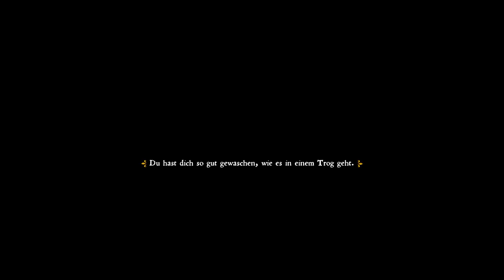Wir belagern Talmberg | Kingdom Come Deliverance #65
Herzlich Willkommen zu meinem Kingdom Come: Deliverance Let‘s Play

Kingdom Come Deliverance ist ein mittelalter Open World Rollenspiel. Der Unterschied zu vielen anderen Rollenspielen ist, dass Kingdom Come ohne Drachen und Magie auskommt. Kingdom Come Deliverance spielt in Böhmen des 15.Jh. Wir schlüpfen in die Rolle von Heinrich dem Sohn eines Schmieds.
Turbulente Zeiten übersähen das Land mit Krieg, Korruption und Zwietracht. Der König wurde entführt und Horden von Söldnern verbreiten Chaos, Angst und Schrecken.
Heinrich überlebt ein Masaker, dass seiner Familie zum Verhängnis wird. Seinem Zuhause und seiner Zukunft beraubt, tritt er in die Dienste von Herren Radzig Kobyla, der einen Widerstand gegen die Invasoren formiert.